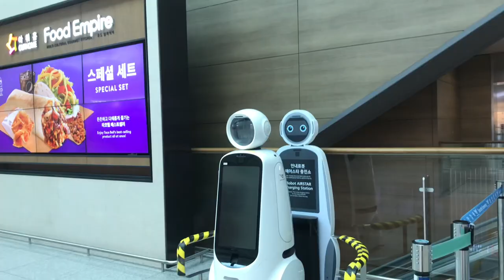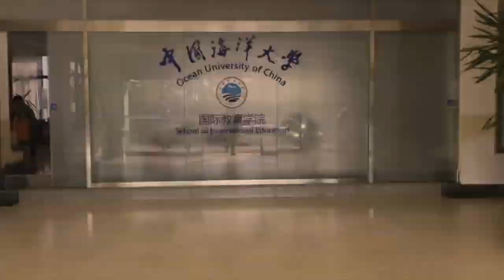I'm Moving Back To China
Never give up on your dreams, no matter how hard it gets. I understand that it takes a lot of strength and it is frightening to go through life not knowing what could or could not happen : but that is life.

Life is rolling with the waves and all we can do is ride out the waves and pray for the best. This does not mean not make an effort in life, but rather it means : do all that you can and the very best you can with what you can control. The rest, leave in up to Allah (s.w.t), He will do what is best for you. 🌸

You are always welcome to share your feedbacks and suggestions with me, so that i can improve myself and my channel 🌸
- Purple xx

☆ FAQs ☆
⤷ my name? Betül Büşra Çamlıbel
⤷ age? 27 (born in 1996)
⤷ etnicity? i’m from Turkey
⤷ uni? i'm a master student in Hohai University, China
⤷ major? international trade (business school)